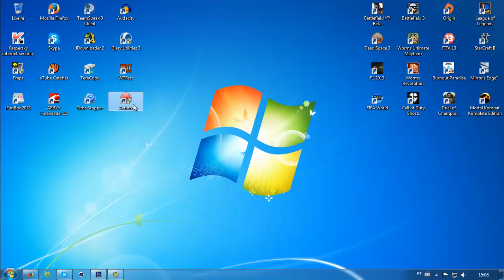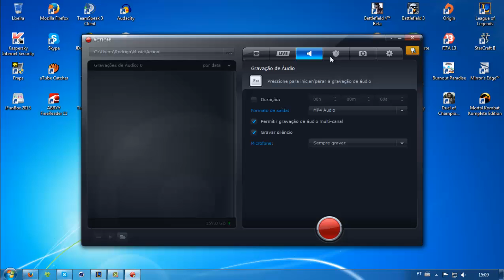Melhor Alternativa ao Fraps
Melhor alternativa ao Fraps: Mirillis Action.

Ativação: Execute o patcher como admin e selecione a pasta de instalação

*Obs: Essa não é a mesma versão que foi apresentada no vídeo, porque achei que ficaria muito complicado ter que ativá-lo toda vez que fossem usá-lo.